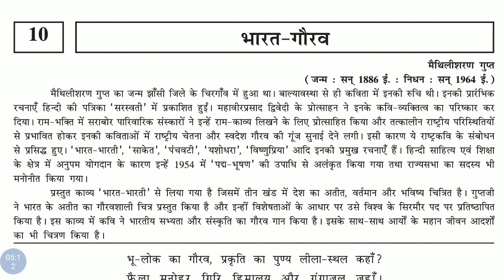STD-9 Hindi Ch-10 Part-1